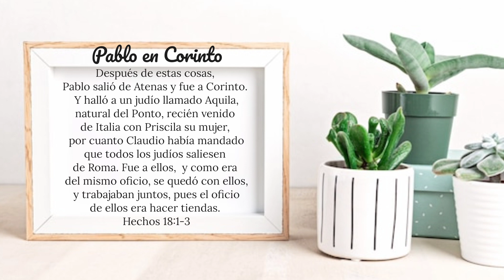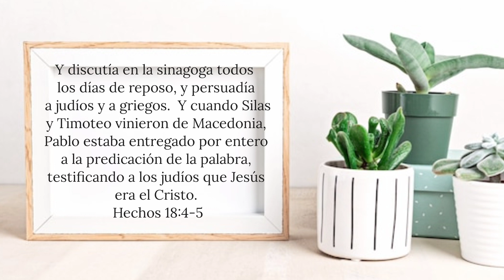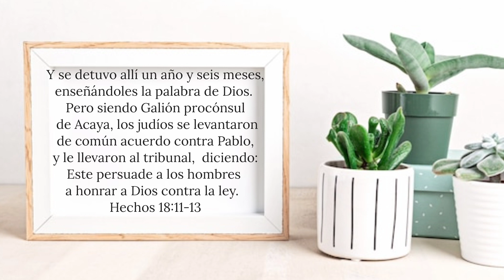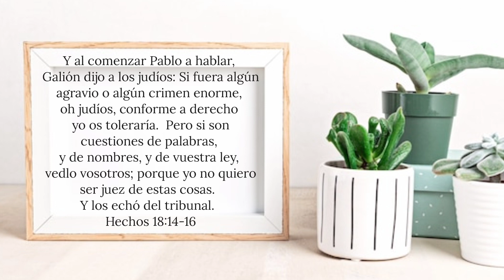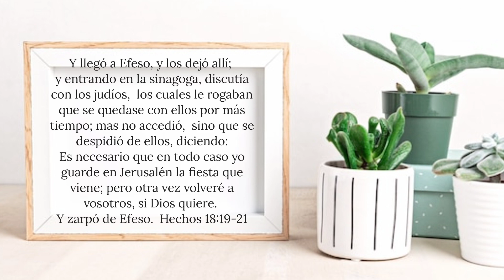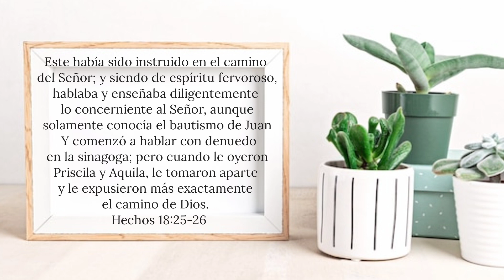Hechos Capítulo 18 | Leído Por: Hermana Ruby Batres | Diciembre 30, 2022